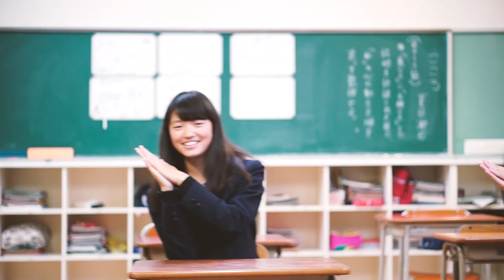群馬県下仁田町移住定住ＰＲムービー「人と町の風景」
どこにでもありそうな山あいの田舎まち「群馬県・下仁田町」。

「ねぎとこんにゃく」で全国的に有名ですが、実はそれだけではありません。街並みとそこで暮らす人々の息づかいが感じられる動画です。都会での暮らしを離れ「田舎暮らし」を考えたとき、移住先はどこでもいいというわけではありません。

下仁田町に暮らす人々の顔と街並みを通して、あなたの移住先の選択肢に下仁田町を加えていただければと思います。

撮影、編集：MEMORY　COLOR

「オー・下仁田」

歩いても人もまばらで
駅前でさえそんな状況で

ネギとかコンニャクばっかり有名で
他にもあるよあると思うけど

オー下仁田　オー下仁田
オー下仁田　オー何もない町

見渡せば岩と山と
取り残されたような街並み

不便とか暮らしづらいとか
あるかもしれない　なくはないかもね

オー下仁田　オー昔のある町

でも他にもあるよ　あるはずだよね

どこにでもあるような
田舎町だけど　足音の聞こえる
残された景色のある町

オー下仁田　オー. 暮らしていくよここで

作詞・作曲 : mashabanana（MEMORYCOLOR）
Vocal : あつし